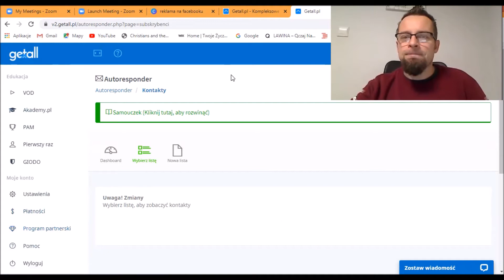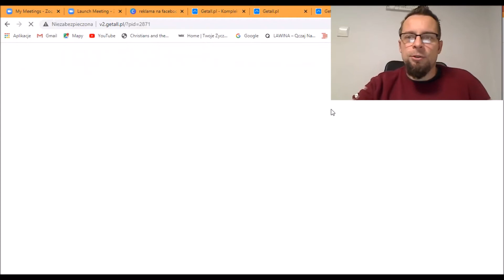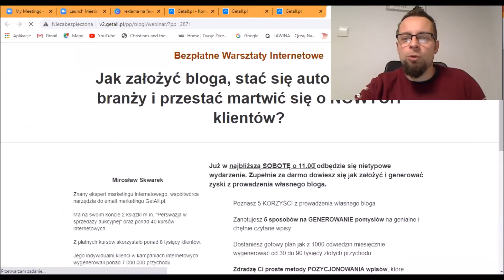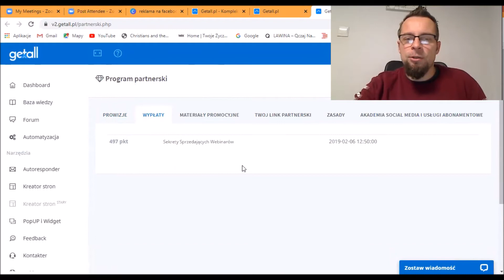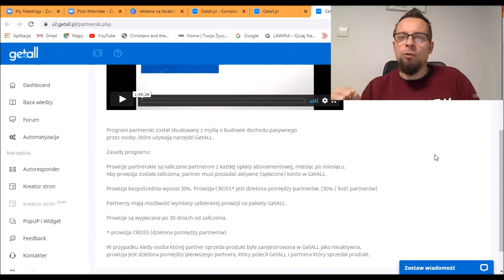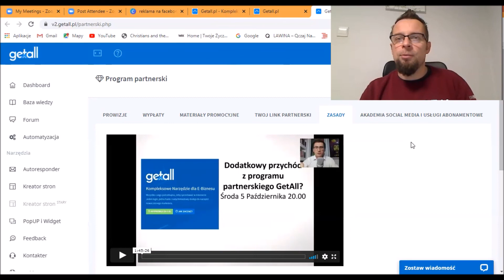Program Partnerski Jak działa taki program w Systemie Getall? [Ciśnij na Maxa Vlog #159]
Program Partnerski jest jednym ze sposobów na dodatkowy, szybki dochód. Zobacz szczegóły, o jaki program mi chodzi!

i dowiedz się, z jakich Narzędzi do Marketingu MUSISZ zacząć Korzystać!

Od końcówki roku 2012 Rozwijam Siebie dzięki Rozwojowi Osobistemu.

Jestem Twórcą bloga Rozwojowo – Motywacyjno - Biznesowego gdzie poruszam sprawy Motywacji, Automatyzacji Biznesów, Marketingu, dzięki Doświadczeniu i Wiedzy, jaką zdobywam od roku 2013!

Poruszam na Swoich kanałach niezbędną Wiedzę, którą latami dzięki różnym kursom, książkom zdobywałem i nadal zdobywam. Tutaj dowiesz się z pierwszej ręki, w jaki SPOSÓB możesz krok po kroku zacząć Rozwijać Swój Potencjał, a następnie BUDOWAĆ Swoją POTĘGĘ poprzez Swój Biznes - Automatyzację Online!